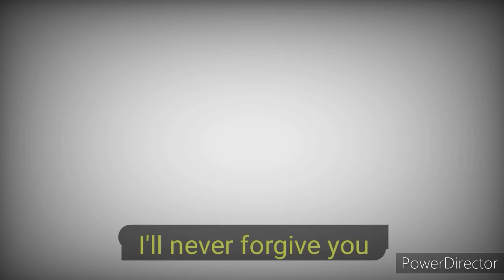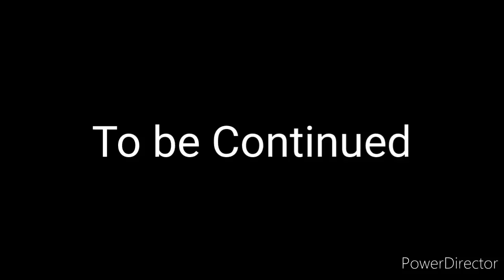Springle and Foxica (Season3) part 11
take a picture it'll last longer